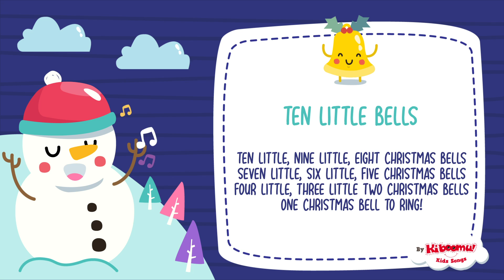Ten Little Jingle Bells Christmas Lyric Video -The Kiboomers Preschool Songs & Nursery Rhymes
Sing along and learn with The Kiboomers preschool songs & nursery rhymes! Watch and listen to this lyric video, and count backwards and forwards along as the Jingle Bells ring! Enjoy this super cute Christmas song for children

Ten Little Jingle Bells song with lyrics

One little, two little, three Christmas bells,
Four little, five little, six Christmas bells,
Seven little, eight little, nine Christmas bells.
Ten Christmas bells to ring.

Ten little, nine little, eight Christmas bells
Seven little, six little, five Christmas bells
Four little, three little two Christmas bells
One Christmas bell to ring!

One! Two! Three Christmas bells!
Four! Five! Six Christmas bells!
Seven! Eight! Nine Christmas bells!

kindergarten for kids toddlers christmas nursery rhymes